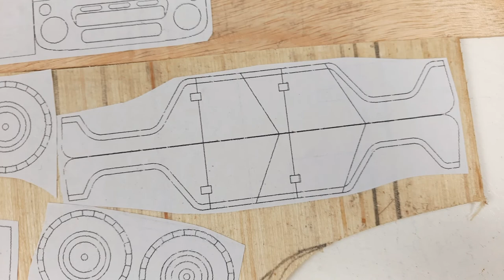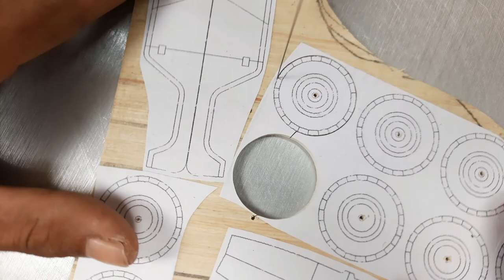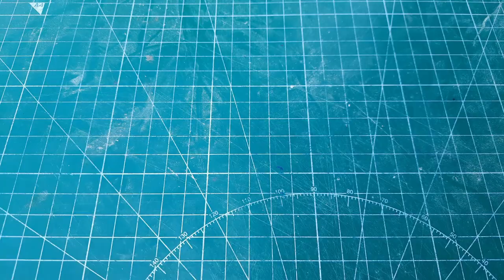UAZ-469 PubG | Model Vehicle from Wood | Free Plans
Making the UAZ-469 from wood.

Woodworking Tools used:
1.Scroll saw
2. Cordless drill
3. Rotary tool
4. A1 cutting mat
2mm and 4mm plywood